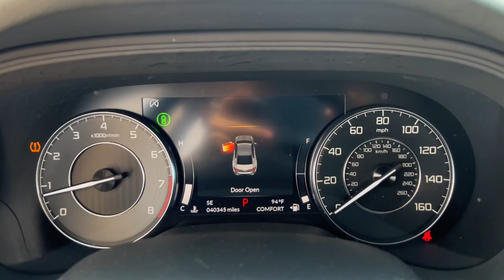2021 Acura TLX Base MA Milford, Franklin, Worcester, Framingham MA Providence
Pre-Owned 2021 Acura TLX Base available at Imperial Chevrolet located in 18 Uxbridge Rd, Mendon, MA, 01756. Servicing the Milford, Franklin, Worcester, Framingham MA Providence area.

You'll have love at first sight with the   2021  Acura TLX.  The TLX delivers luxury, sports styling, and performance in a mid-size sedan. The following are some of this vehicles highlighted options: Apple Carplay®/Android Auto®, Moonroof, Sun/Moonroof, Keyless Entry, Satellite Radio, Power Passenger Seat, Heated Mirrors, Premium Sound System, Back-Up Camera, Lane Keeping Assist. Go on. Kick it up a notch. Drive the TLX today!